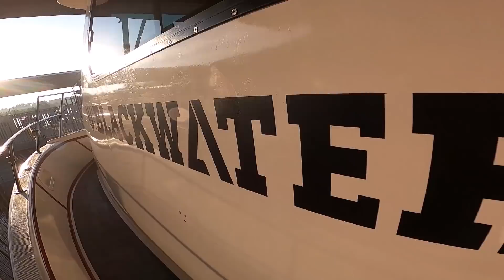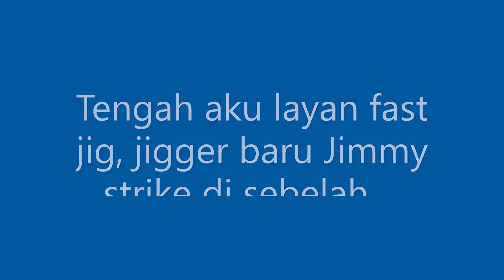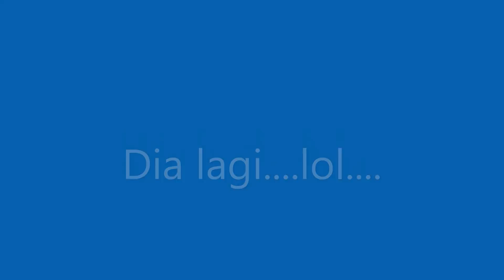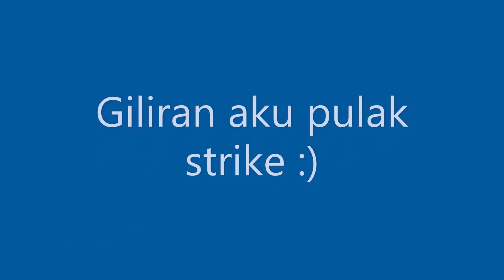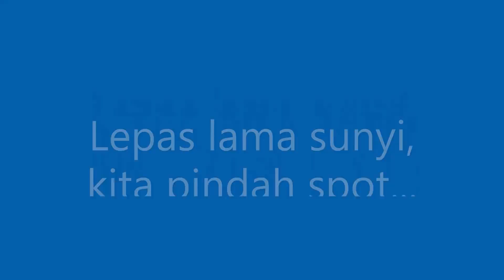GT Mega JIGGER Baru || Light JIGGING In Sarawak || Vlog 77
Selamat datang ke vlog KFA. Dalam trip jigging kali ini, saya bersama 4 anglers pergi ke spot yang dinamakan T18 di Kuching, Sarawak, Malaysia untuk memburu tengiri, GT, kerapu dan bara. Terima kasih.

(Welcome to KFA's vlog. In this jigging trip, 4 anglers and I went to a spot called T18 Kuching, Sarawak, Malaysia to hunt for mackerels, GTs and groupers.

Lokasi (location) : T18, Kuching, Sarawak, Malaysia.
Boat & Tekong (boat & skipper) : Blackwater, Tekong Jong.

Slow jig setup;
Reel : Shimano Ocea Jigger 1500PG
Rod : Bullzen Iguana pe 2-4
Main/leader : PowerPro 30lb/Fc 30lb

Reel : Shimano Ocea Conquest Limited 400HG
Rod : Shimano Grappler BB Type SJ
Main/leader : Asuka 20lb/Fc 25lb

Fast jig setup;
Reel : Shimano Stradic SW4000XG
Rod : Daiwa Viper pe 1-3

Camera : GoPro8
Video Editor : Microsoft Photos